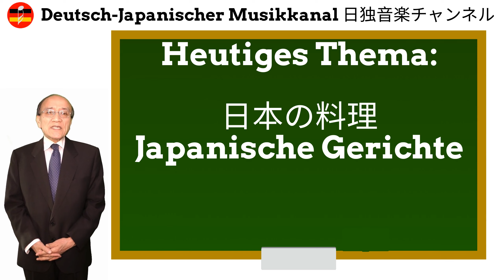Lernen Sie leckere japanische Gerichte kennen! Sushi, Udon, Tempura, Okonomiyaki und Takoyaki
In diesem Video lernen Sie leckere japanische Gerichte kennen! Sushi, Udon, Tempura, Okonomiyaki und Takoyaki sind bei Japanern und Nichtjapanern sehr beliebt.
Die Noten der Bagatelle von Ludwig van Beethoven für verschiedene Besetzungen und Instrumente können Sie erwerben: